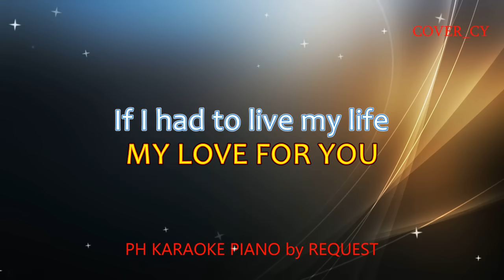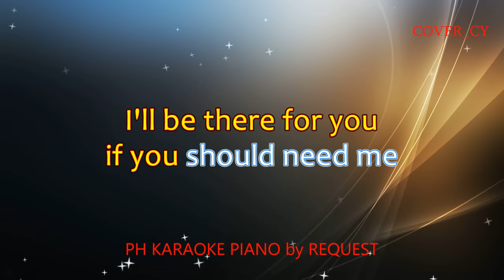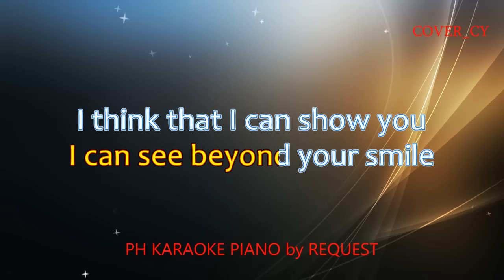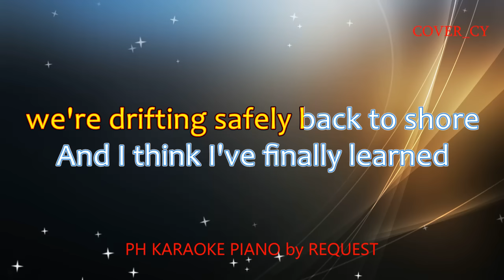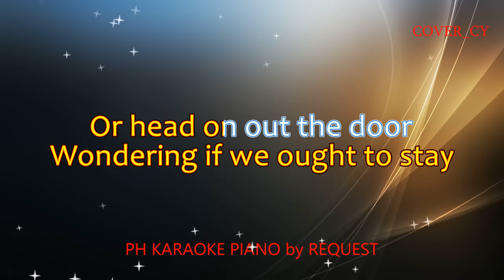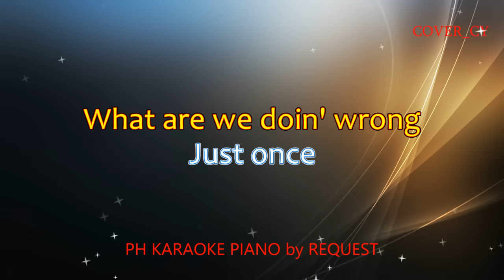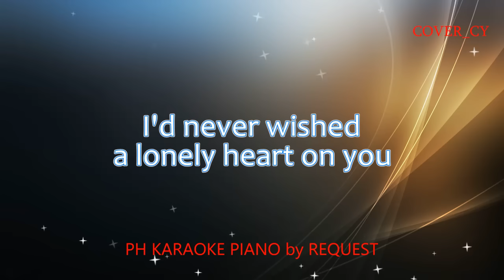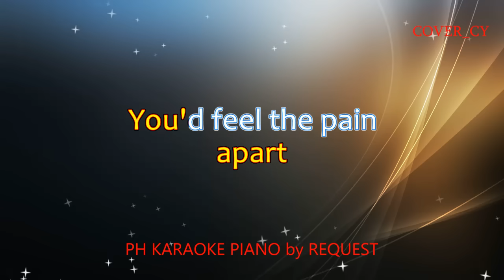NOTHING'S GONNA CHANGE / IN YOUR EYES / JUST ONCE / EXCHANGE OF HEARTS ( FEMALE MEDLEY VERSION )